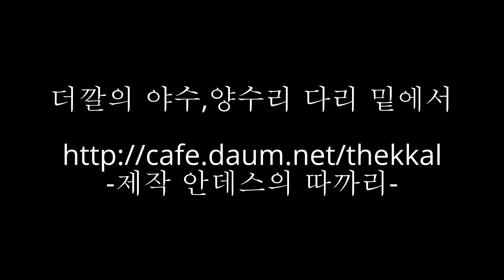더깔의 야수,양수리 다리 밑에서 -제작 안데스의 따까리-